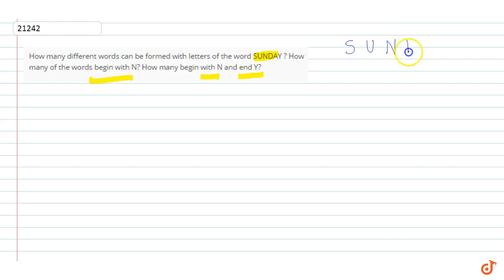How many different words can be formed with the letters of the word EQUATION so that the words b...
This is the Solution of Question From RD SHARMA book of CLASS 11 CHAPTER PERMUTATIONS AND COMBINATIONS This Question is also available in R S AGGARWAL book of CLASS 11 You can Find Solution of All Question From RD SHARMA and R S AGGARWAL book from class 6-12 on our app DOUBTNUT for Free

QUESTION TEXT

How many different words can be formed with the letters of the word EQUATION so that the words begin with `E ?` the words begin with `E` and end with`N ?` the words begin and end with a consonant?

5:30 PM - Class 9

6:30 PM - Class 10

7:15 PM - Class 11

8:15 PM - Class 12

9:15 PM - Class 13 (DROPPERS)